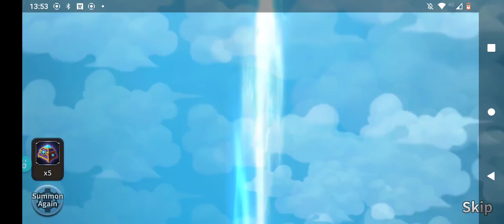Along With The Gods - Gameplay Missions and Arena